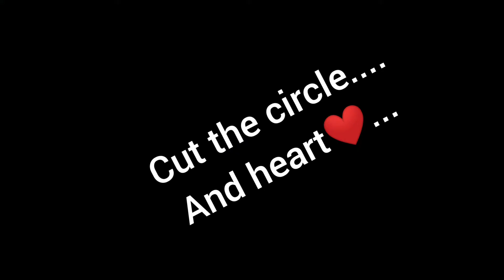how to make envelope// circle shape envelope// scrapbook ideas.....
envelope making#